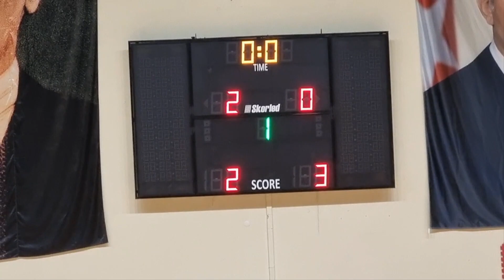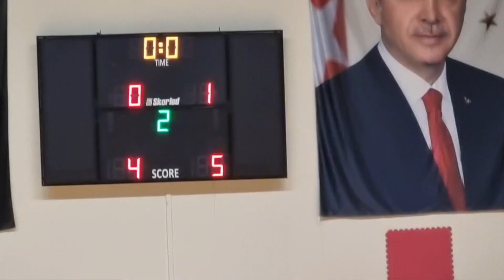ALANŞEYHİ İLKOKULU &&& İMAM HATİP ORTAOKULU (VEZİRKÖPRÜ ÖĞRETMENLER GÜNÜNE ÖZEL FUTSAL MAÇI)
24 KASIM ÖĞRETMENLER GÜNÜ
VEZİRKÖPRÜ FUTSAL
SALON FUTBOLU
VEZİRKÖPRÜ FUTBOL